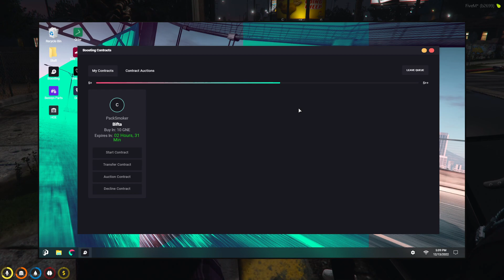You Are Safe As Long As Mr. K Isn't Involved | NoPixel GTA RP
Make sure to follow and show love to the streamers 💜